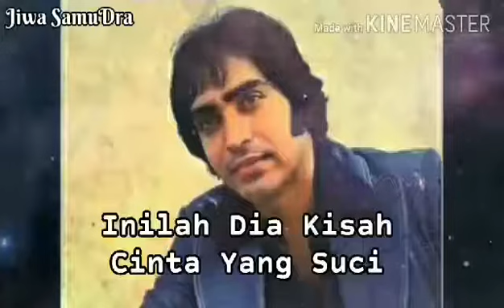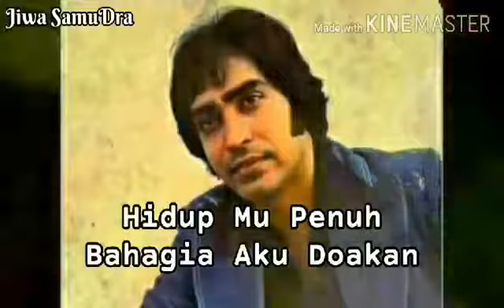DJ Dave =Titisan Embun Pagi